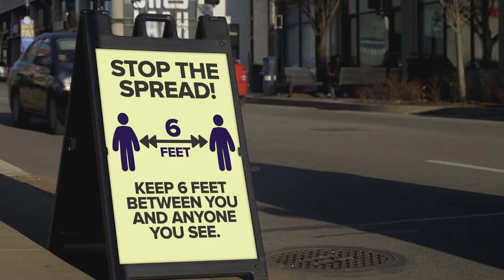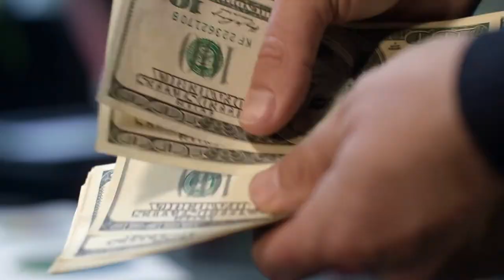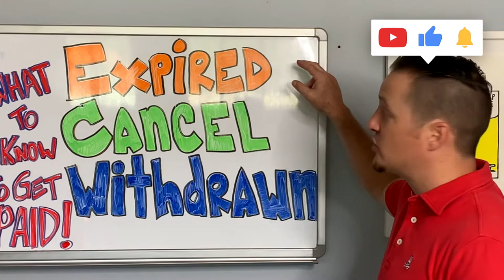Real Estate Agent Tips: How To Protect Your Commission When Working Expired Listings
Real Estate Agent Tips: Protecting Your Commission When Taking An Expired Listing!!

As the Pandemic continues to affect our Real Estate Market, inventory continues to climb through the roof to 2x what it was in many areas of Los Angeles' Westside Neighborhoods.

With more competition comes reductions in price and in many cases homes going Expired, Cancelled, or Withdrawn.

‼️Here is a CRUCIAL TIP to make sure your commission is protected when taking over an Expired, Cancelled or Withdrawn listing‼️

In this video I discuss my first hand experience with this TIP and how it saved me personally a minimum of $25k!

😷 Here are some LINKS and PHONE NUMBERS for assistance in this Pandemic. 😷

- California family, Governor has officially asked elders of age 65 & up to stay home. In an effort to support, I am providing an additional number to get volunteers and elders in need connect with each other

- If you want to volunteer and help out those in need or those affected by the outbreak, please text with your "zip code" and the word "Volunteer"

-Business Owners + Workers - You can get free, one-on-one counseling and support from the L.A. County Help Center during the COVID-19 emergency.

🤘 ABOUT ERIC HASS 🤘

Eric has been in the real estate business for 15 years and counting. Currently The Top Producing Agent at eXp Realty, Team Wolf Pack in Los Angeles, California. His areas of expertise are primarily ingrained within West of the 405 Freeway in Los Angeles providing value to the following neighborhoods: Mar Vista, Venice, Santa Monica, and Brentwood. Staying fully committed to his clients to get them the best value and ideal buyers for their homes!